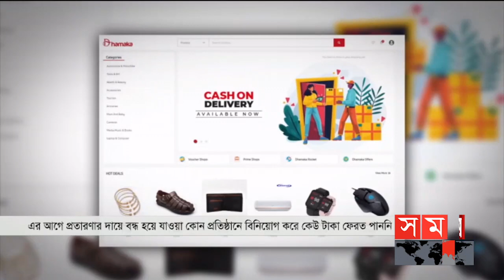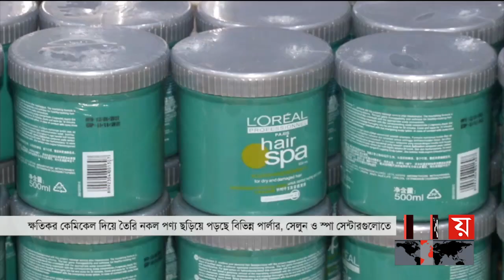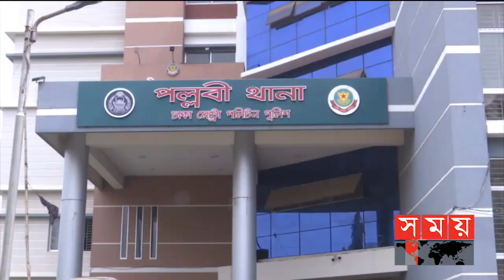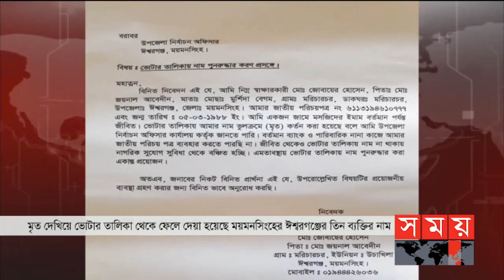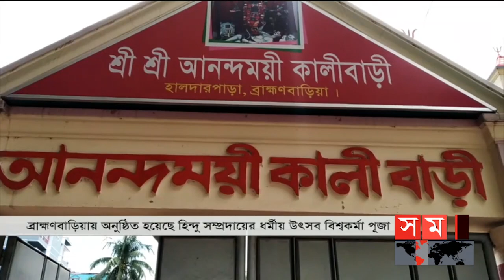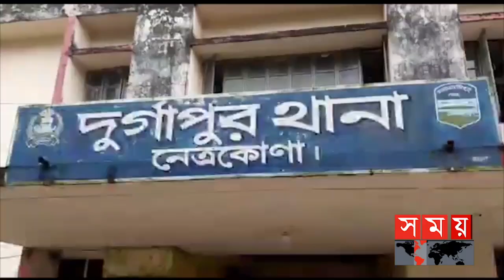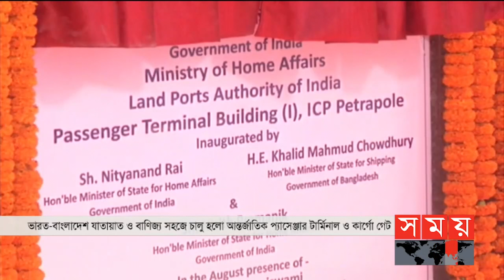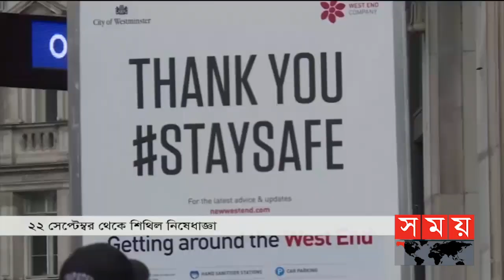ভোরের সময় | ভোর ৬টা | ১৮ সেপ্টেম্বর ২০২১ | Somoy tv bulletin 6am | Latest Bangladeshi News